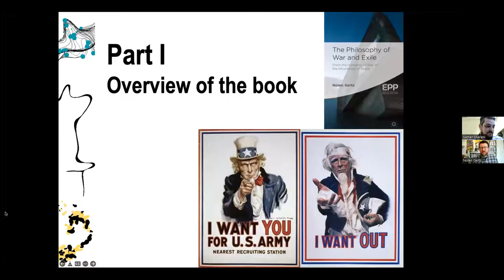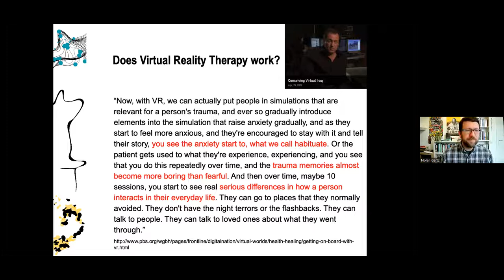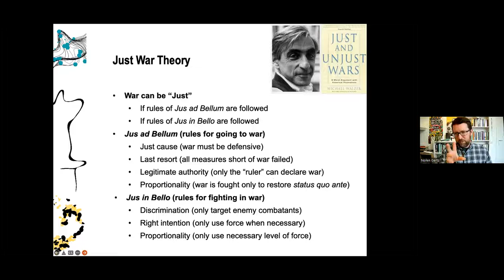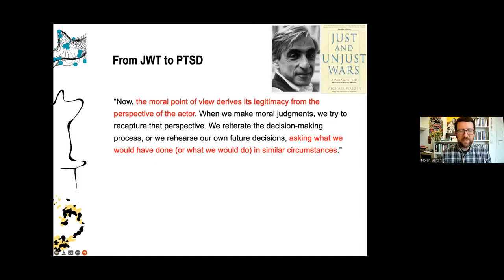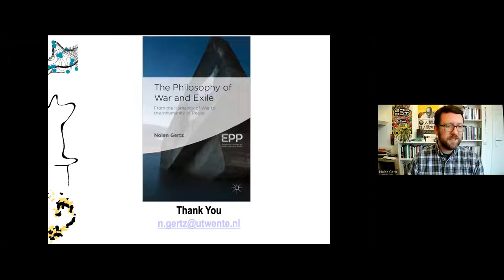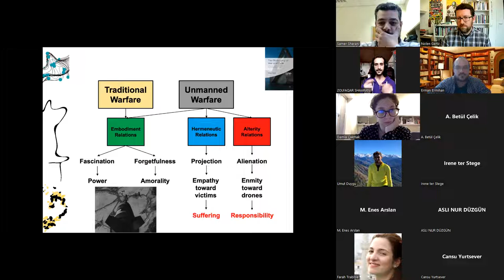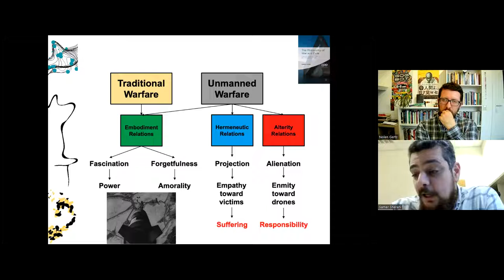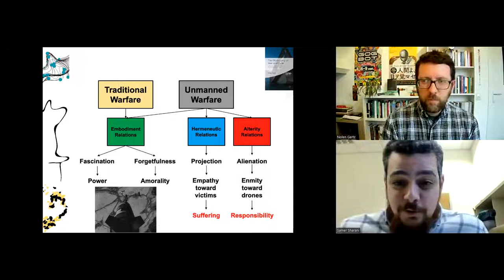Book Talk with Nolen Gertz: "The Philosophy of War and Exile"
On April 1, 2022, we hosted Dr. Nolen Gertz to talk about his book titled "The Philosophy of War and Exile", moderated by Samer Sharani from Sabancı University.